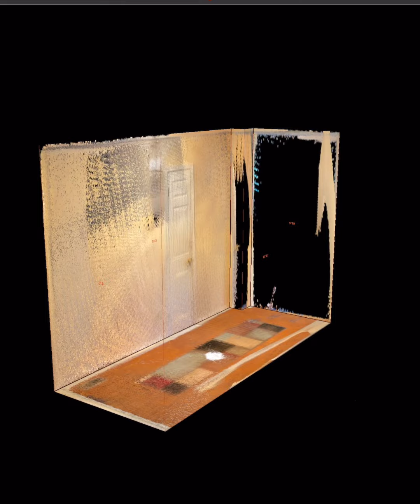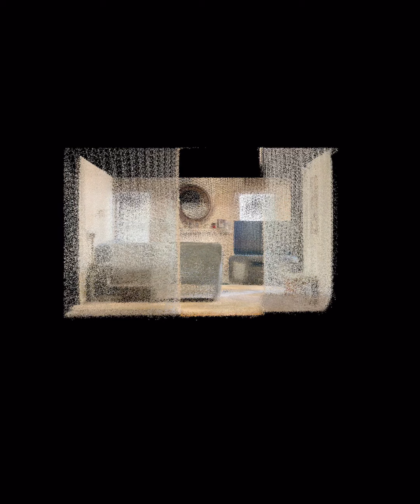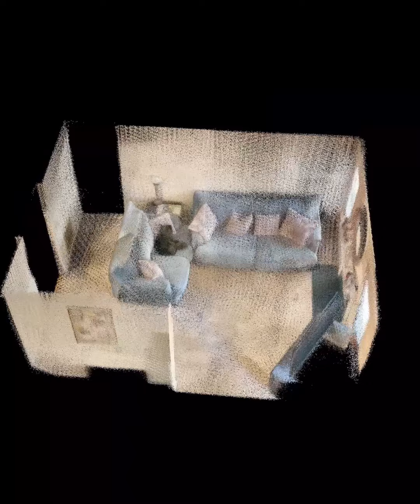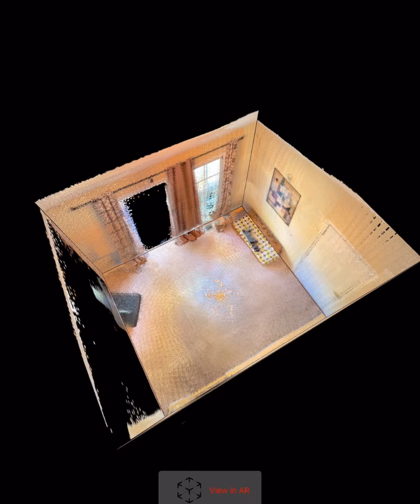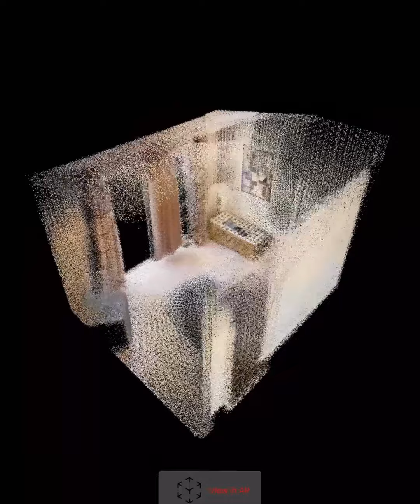Demo 3D and 3D+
Using Lidar I can turn any home into a 3D model to give your viewers the Ultimate experience while touring your property